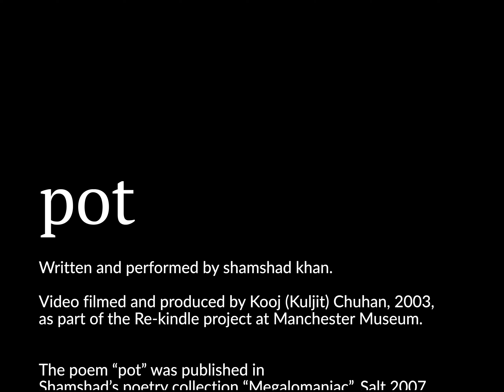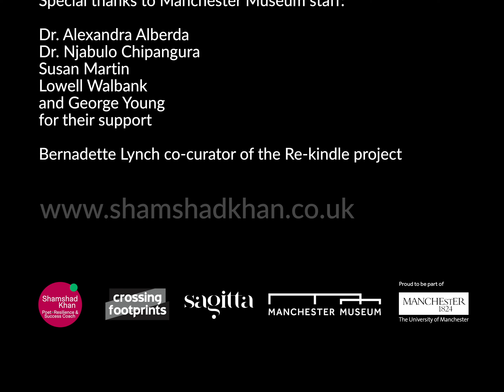Poem "pot" by Shamshad Khan - as featured in GCSE English Literature AQA poetry anthology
“pot”, written and performed by Shamshad Khan.

Video filmed and produced by Kooj (Kuljit) Chuhan, 2003, as part of the Re-kindle project at Manchester Museum.

The poem “pot” was published in Shamshad’s poetry collection “Megalomaniac”, Salt 2007 and included on the GCSE English Literature syllabus, AQA poetry anthology, 2022/3.

The poem and video were commissioned by Manchester Museum in 2003.

The video was updated in 2023 in line with the agreed text version of the poem for GCSE study purposes.

2023 additional video production by Ricardo at Sagitta Media based on the 2003 original video.

Manchester Museum acknowledges that its collections are part of living cultures. Recent work to decolonise the museum’s practices includes considering return, repatriation and restitution for certain objects.

Dr. Njabulo Chipangura, Curator of Living Cultures at Manchester Museum, has contributed to discussions on provenance and biographical research of African collections. He is working on how this research can be done collaboratively with diaspora and source community members.

Ongoing research suggests that the pot could have had multiple purposes, including storage of grain. Notably, similar Nigerian pots have been used for storing palm wine.

Special thanks to Manchester Museum staff:
Dr. Alexandra Alberda
Dr. Njabulo Chipangura
Susan Martin
Lowell Walbank
and George Young for their support

Bernadette Lynch co-curator of the Re-kindle project